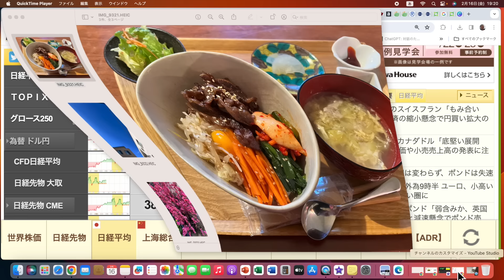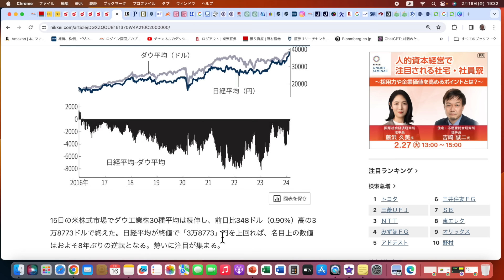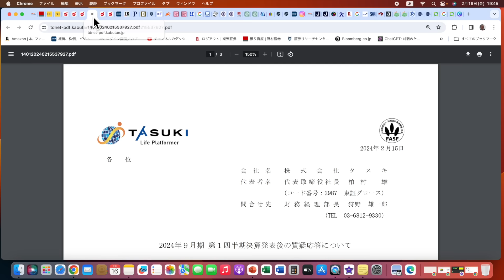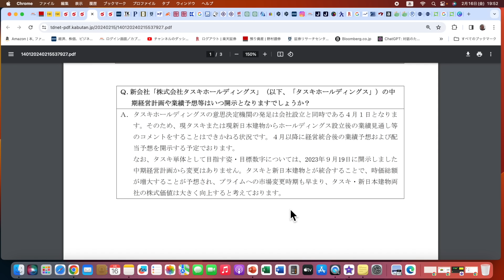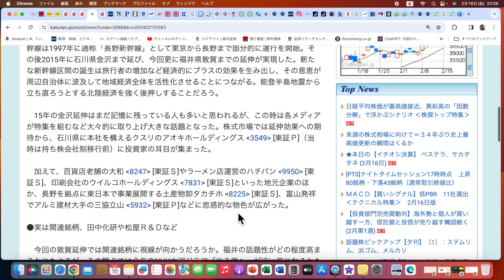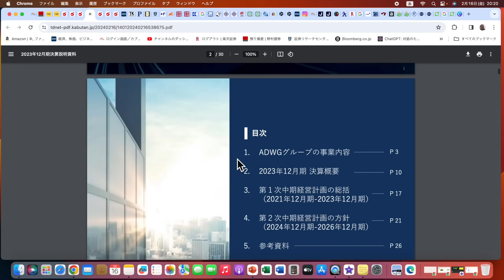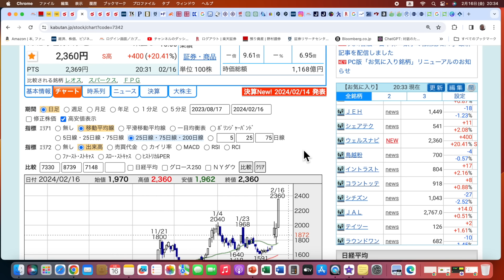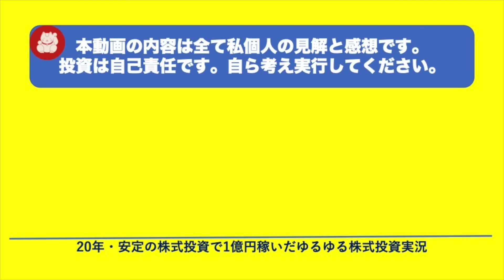保有銘柄点検・剪定と利確。含み益97.8%、現金比率42.4%、実現益増加9.1%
本日は久々の保有銘柄点検です。この間、剪定と利確をやりました。現在含み益97.8%、現金比率42.4%、実現益増加9.1%。順調です。